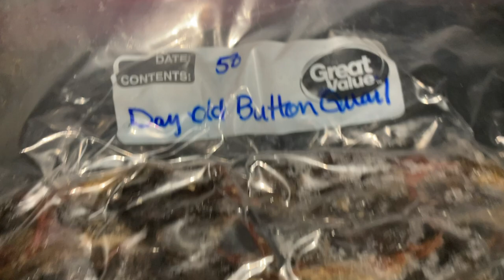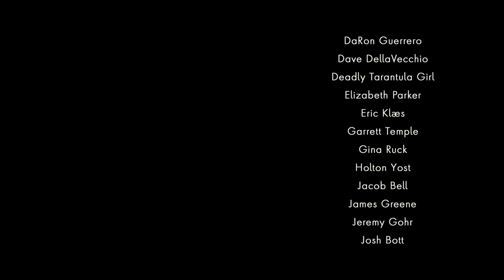Are You FEEDING Your SNAKES CORRECTLY?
In this video Aiden teaches us all about how to feed your snakes properly. He goes over what prey items you should feed, what size prey you should feed, if you should feed frozen or live, how to thaw out frozen prey items, and what feeding schedule works best.

Links to products displayed in this video:
Small Tongs
Large Tongs
Buckets used

Thank you guys so much for supporting us in this industry!